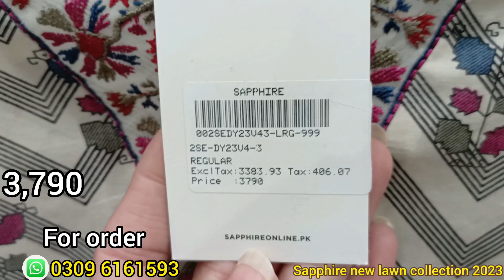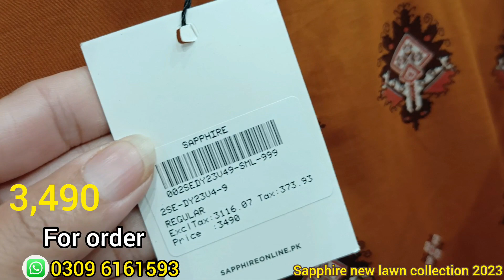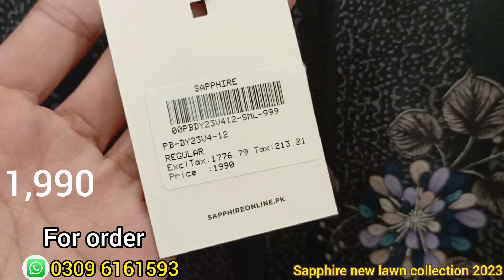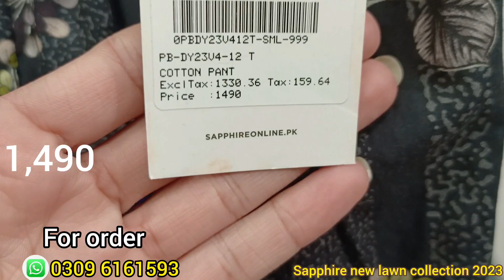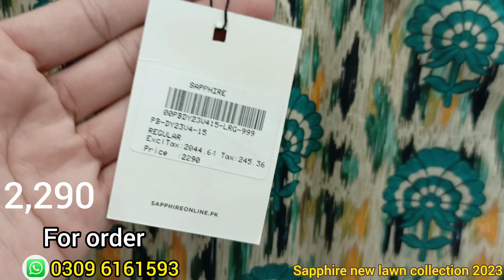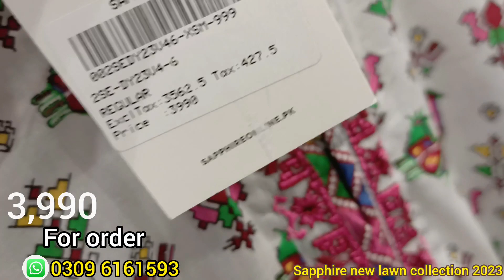sapphire new collection 2023 low price 2 pc & 3 pc suit